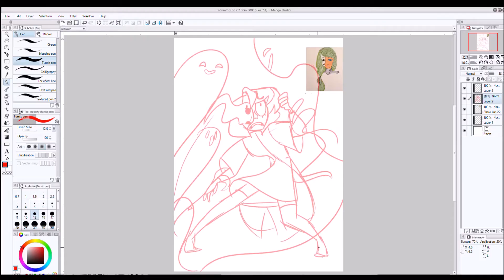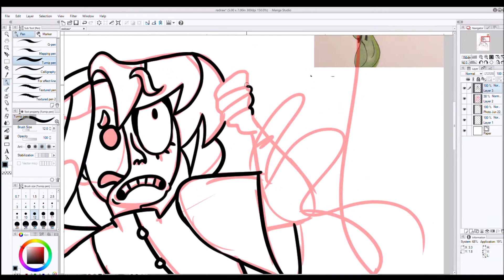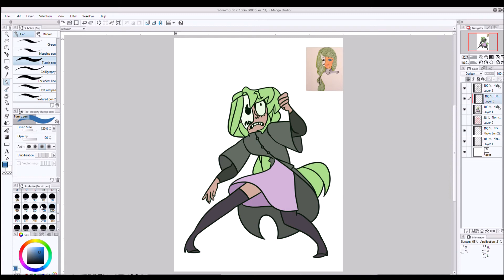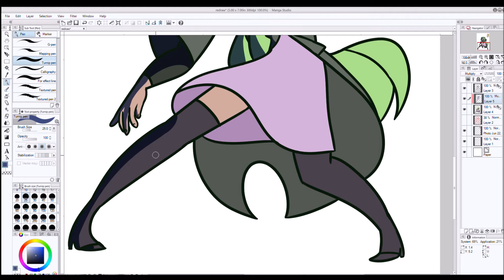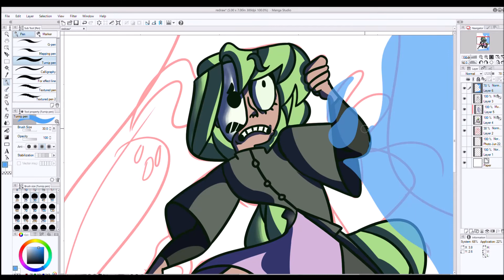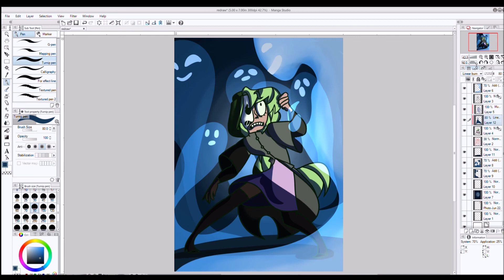Playing With Ghosts (Redraw Speedpaint)